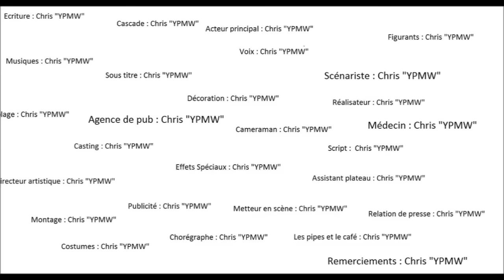Putain six mois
Salut les potos, voilà la première vidéo ;) Veuillez excuser les pains svp